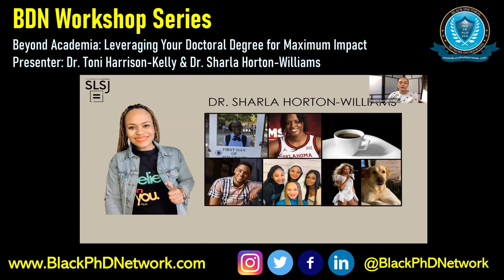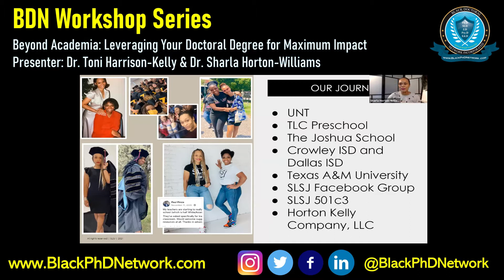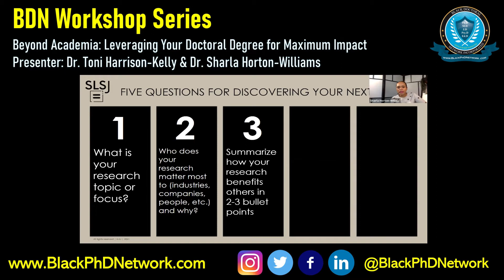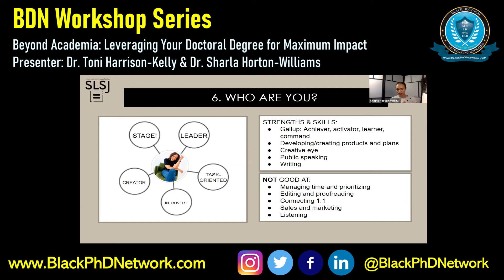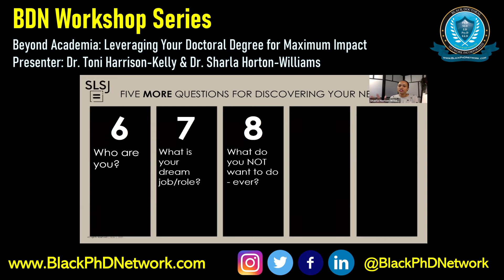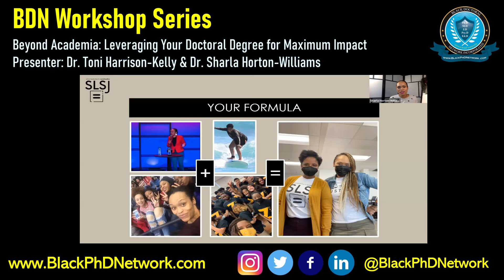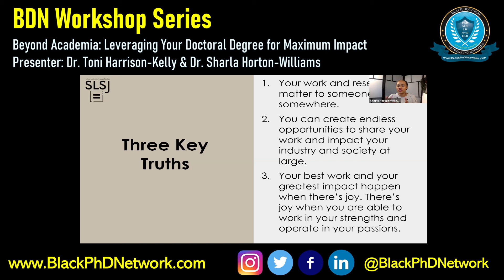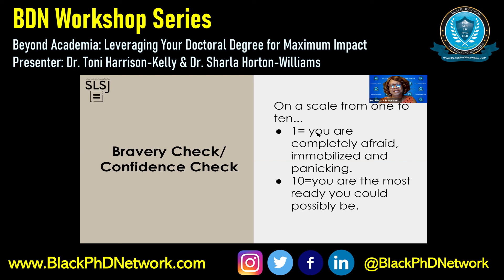BDN Workshop Series: Beyond Academia: Leveraging Your Doctoral Degree for Maximum Impact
Finishing our terminal degree led to the discovery of our passion.  Now we want to help other doctoral graduates discover theirs.  In this workshop, we will share our testimony outlining our path from doctoral students to education consulting entrepreneurs.  We will encourage participants to dream along with us through guiding questions to help each person discover their own personal passion and identify creative connections from academia to the real world.